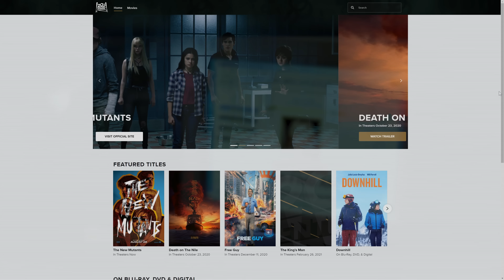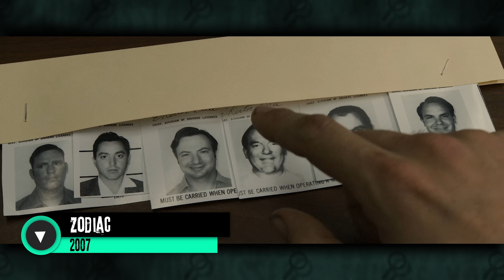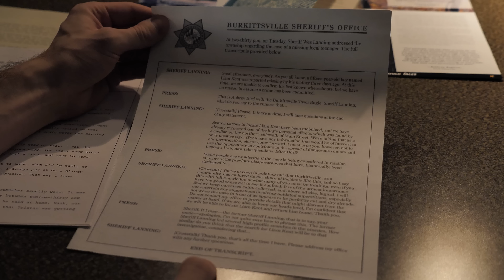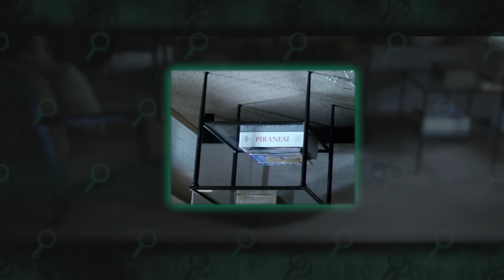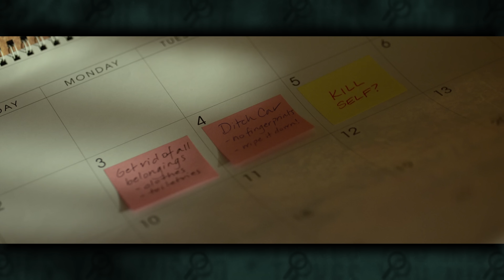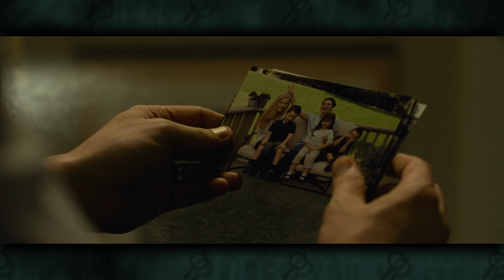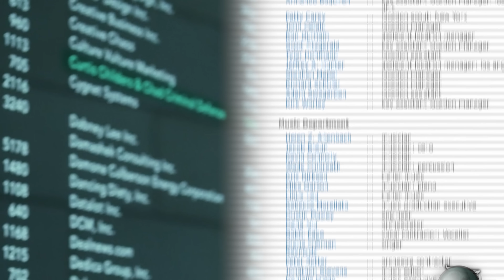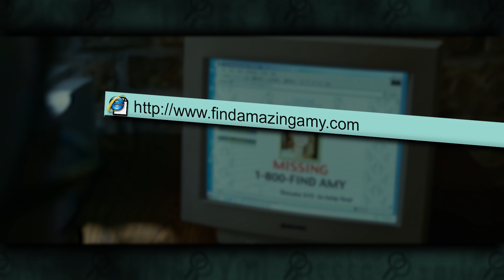50 Things You Missed™ In Gone Girl (2014)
Join the investigation! to get started!

Have you tried calling the phone numbers or visiting the websites seen in the movie in Gone Girl? Discover their secrets and many other Things You (may have) Missed™!

In my last episode of Things You Missed I mentioned that the Zodiac case is closing, and the Amy Dunne case is opening, and to signify this, the cop who discovers the first clue in Gone Girl is played by the same actor as Mike Mageau from Zodiac. Gone Girl (2014) is also filled with hidden symbols, secrets and easter eggs and connections to the hit novel by Gillian Flynn.

In this video I'll be going through the movie and breaking down EVERYTHING you might have missed: including secret connected websites and phone numbers, visual symbols that foreshadow later events, inside info that only those who have read the book would understand, and small details that you'd be unlikely to pick up while watching the film. There's also a secret linked website, not quite a full on Gone Girl ARG, but something interesting to investigate nonetheless.

This video is the latest in my series of Things You Missed™ in horror-thriller type movies directed by David Fincher, so I'll also be talking about the many connections to his other movies, including Se7en, Fight Club, The Girl With The Dragon Tattoo and Zodiac.

About Gone Girl
Directed by David Fincher and based upon the global bestseller by Gillian Flynn -- unearths the secrets at the heart of a modern marriage. On the occasion of his fifth wedding anniversary, Nick Dunne (Ben Affleck) reports that his beautiful wife, Amy (Rosamund Pike), has gone missing. Under pressure from the police and a growing media frenzy, Nick's portrait of a blissful union begins to crumble. Soon his lies, deceits and strange behavior have everyone asking the same dark question: Did Nick Dunne off his wife?

These videos point out some of the little details you may have missed in your favorite horror franchises as I analyse their meaning and why they are noteworthy. I'll breakdown every small detail, easter egg, reference, connection, motif, cameo, callback and homage that I can find! Typically, I'll cover Things You Missed in horror movies, and Things You Missed in horror film trailers.